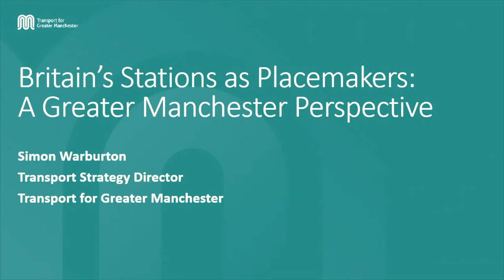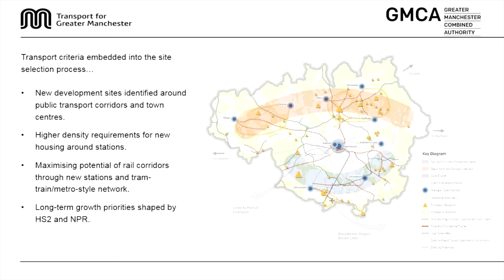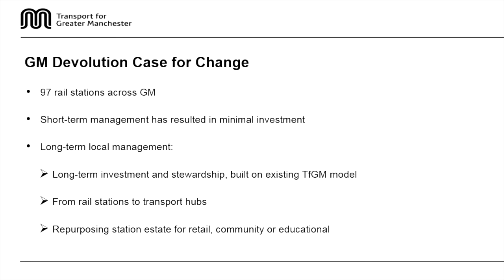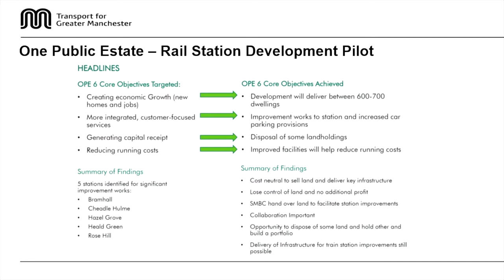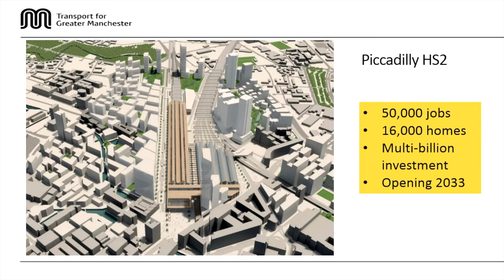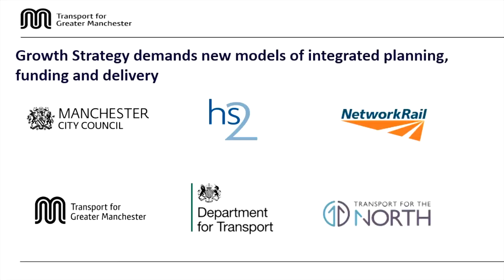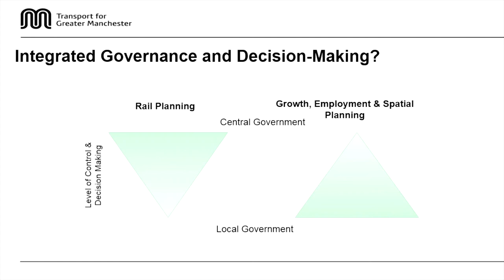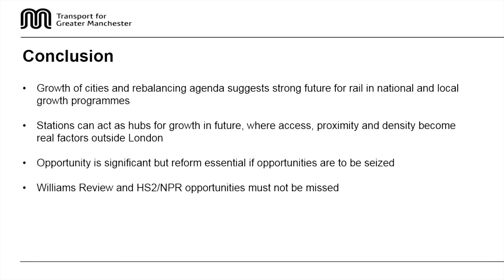Britain's stations as placemakers. Speaker: Simon Warburton, Transport for Greater Manchester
Movement Matters is a series of thought leadership events from Steer, exploring new ideas about places, people and economies. Drawing on experience from across the globe to provide a burst of fresh thinking.

This event took place on 13 February 2019 and explored the role of Britain's stations in city-shaping and how the rail industry, central and local government and the private sector need to work together to unlock the potential of this unique estate.